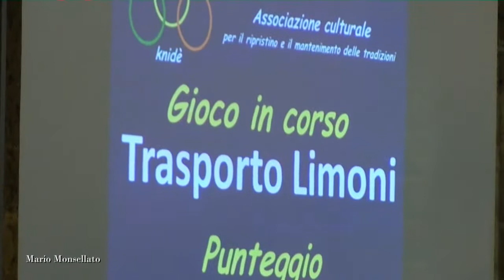21.08.13 Castiglione Rioniadi 2013: gara con i limoni "AJERE"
Corsa con i Limoni in gara il rione Bosco.

Video Riprese di Donato Monsellato